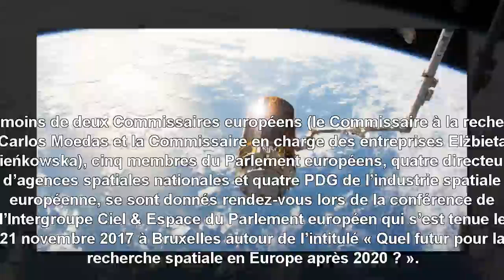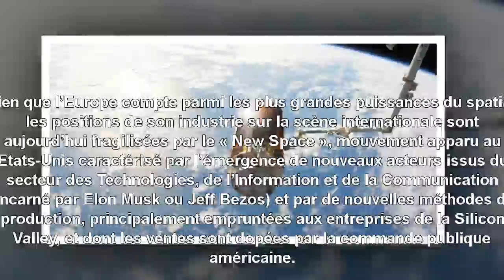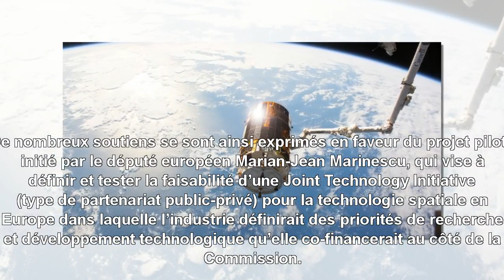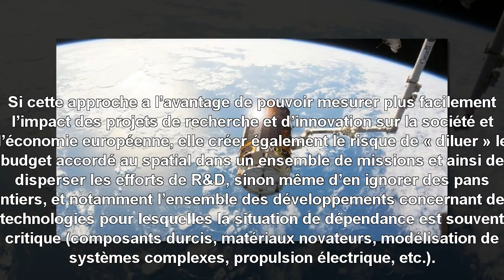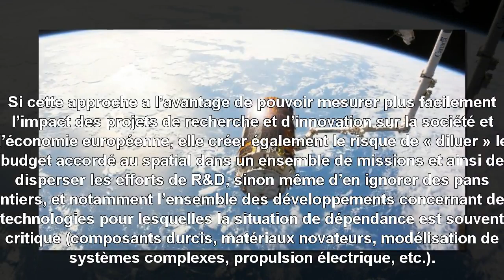QUELLE POLITIQUE EUROPÉENNE DE LA RECHERCHE POUR LE SECTEUR SPATIAL APRÈS 2020 ?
S'il vous plaît aimer à la vidéo et suivez ma chaîne afin que je ne manque aucune vidéo !
QUELLE POLITIQUE EUROPÉENNE DE LA RECHERCHE POUR LE SECTEUR SPATIAL APRÈS 2020 ? Alors que la Commission européenne planche sur la préparation du 9ème programme-cadre (PCRD) de l’UE pour la recherche et l’innovation après 2020, les acteurs du spatial européen se sont donné rendez-vous fin novembre à Br